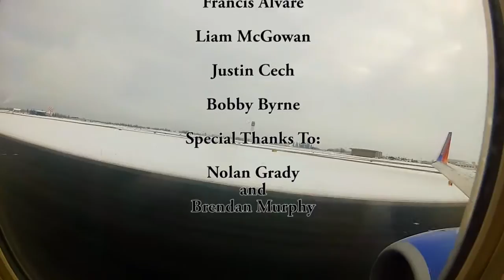Schweitzer Idaho 2013 GoPro Snowboard Edit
What better way to start off the season than with three days on the mountain at Schweitzer Mountain Resort in Sandpoint Idaho.  They started off the season strong by having 108" of base when we got there, with some powder left over from the previous days.  Clouds on the first two days prevented us fro going to the peak, but with bluebird skies on the last day, it made for some great filming.  Glades, powder, cliffs, and falls, it's all in this video.

So this thing still has an hour left to upload and I'm bored so I'm just going to type down here for a little.  Mike Lydon (me) is the kid in the blue plaid jacket, Griffin is the red jacket with red lenses in his goggles, Justin is in the green jacket, Liam is in the red jacket with white frame goggles, and Bob has the mostly black jacket.  Griffin learned some backflips at the end of last season into the air bag, and I learned some cork 5's so we are hoping to get those into the Killington edit in a few weeks.  We would have done them out here if it weren't for the super cloudy days and the flat light, and we didn't want to waste the last day there in the park.  We flew into Schweitzer on December 31st and left on January 4th, the six and a half hour flight both ways was well worth it.  I'm just kind of rambling on now since there is still a while to go.  Make sure to watch it in HD 720p.

Oh, this was all filmed on a GoPro HD Hero and a HD Hero 2.  We filmed on 720p at 60fps for all if the shots except for the two at the beginning because we didn't know the other gopro was set at 960p.  We are hoping to have a HD Hero 3 Black Edition by Killington.